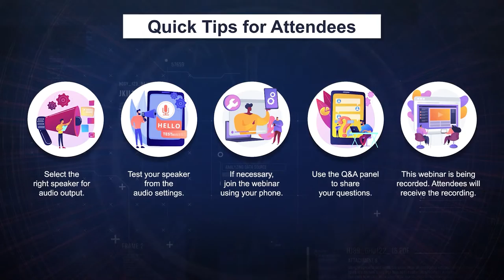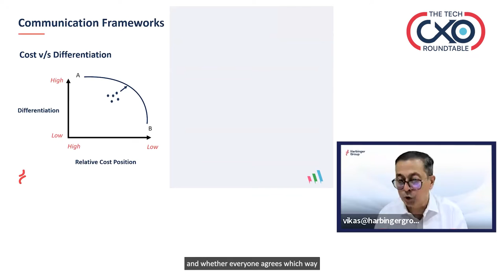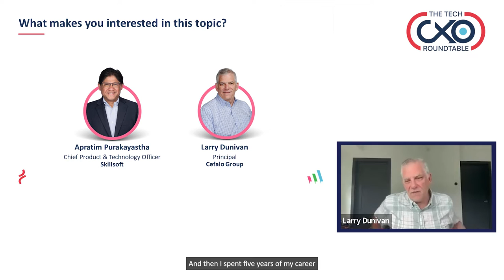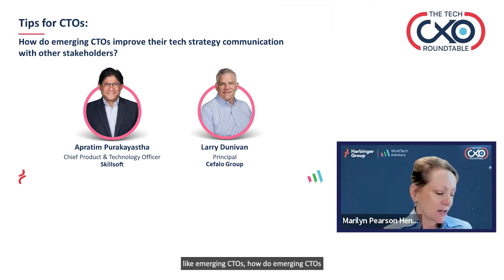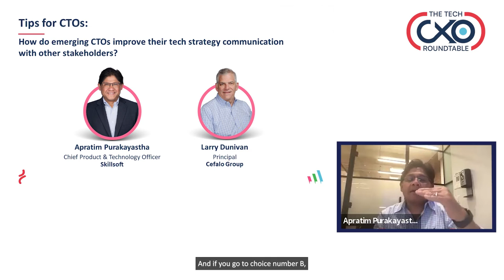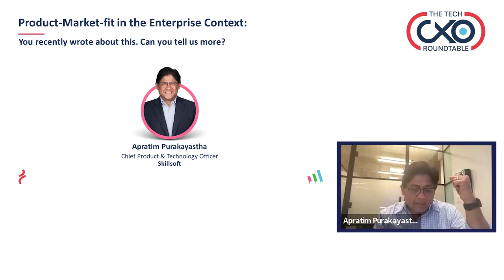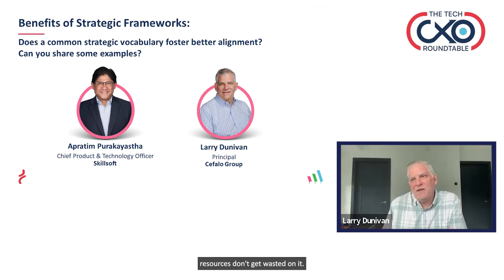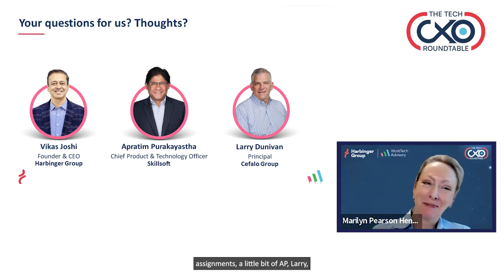Webinar - Strategic Alignment: How Tech Leaders Convey Value to Internal Stakeholders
A CTO focuses on relentlessly driving an organization’s technology vision and strategy. In a highly competitive environment, the depth of the technology strategy plays an important role in an organization’s ability to acquire customers as well as to retain and upsell.

However, CTOs may find it challenging to get internal stakeholder buy-in when there are multiple priorities and timeline pressures. For example, how do you effectively communicate the impact of ad hoc feature requests, short-term technology detours, and budget cuts to key internal stakeholders?

We believe an organization’s focus is always on building value over features. However, one often misses the larger picture when it comes to individual goals and success metrics. For example, a CPO’s perspective is to help their company quickly gain a competitive advantage and command a better market price for the product.

In contrast, a CTO’s viewpoint is to use the right technology to build the product, so that it is extensible, scalable, and easy to support and maintain. Similarly, consider a product roadmap and feature prioritization exercise to enter a new market. The results could damage the organization if this exercise is done in silos without ensuring collaboration with key stakeholders.

But how do you build this strategic alignment?

If you are a CTO trying to align technology vision with product strategy, implementation resources, operational constraints, and short-term feature priorities, watch our first episode of Harbinger’s new webinar series ‘The Tech CXO Roundtable’ organized in association with WorkTech Advisory.

Key Takeaways

• Adopting a strategic mindset to appreciate the viewpoints of other stakeholders
• Articulating technology vision to other stakeholders in their language
• Developing a stronger collaboration with CPOs to introduce technically feasible and sustainable features

00:00:00 – Introduction and Agenda
00:04:41 – Strategic Communication Challenges
00:08:25 – Communication Frameworks
00:13:51 – What makes you interested in this topic?
00:21:10 – Role of CEO bringing alignment with Stakeholders
00:26:40 – Tips for CTOs to improve tech strategy communication with Stakeholders
00:42:13 – Product-Market-fit in the Enterprise Context
00:49:05 – Benefits of Strategic Frameworks
00:57:30 – About WorkTech Advisory
00:58:44 – About Harbinger Group
01:01:49 – Thank You